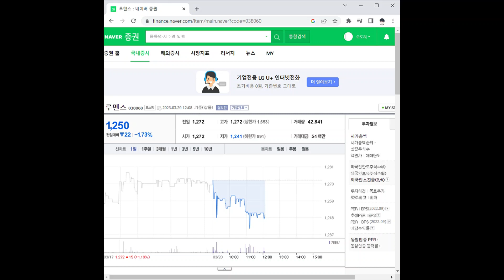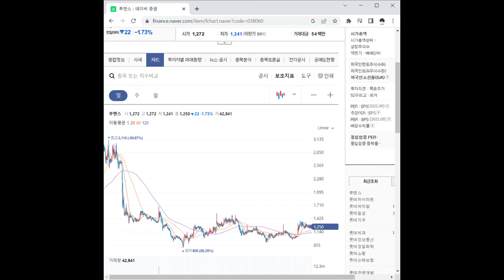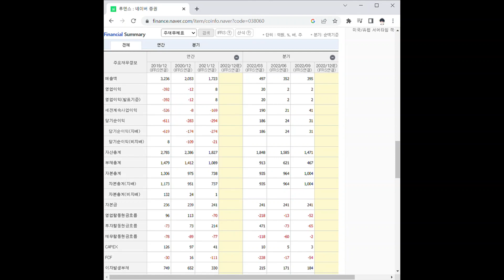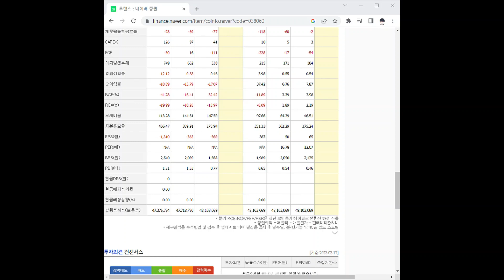038060루멘스 주가 전망 및 차트 분석